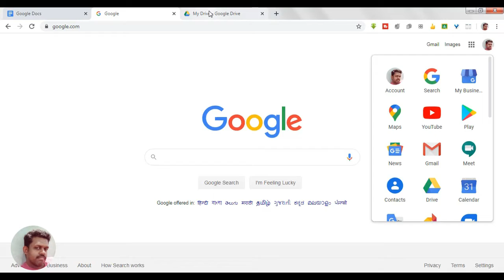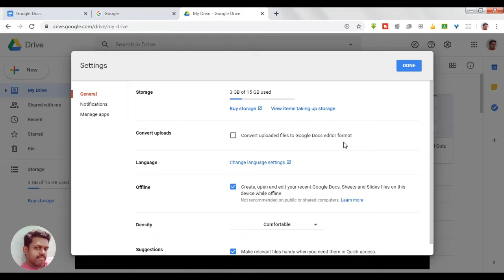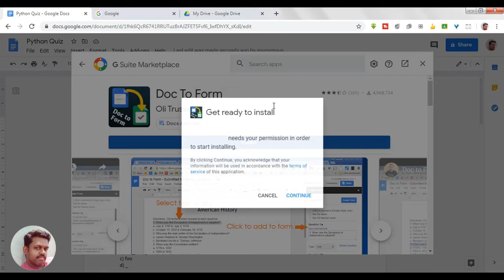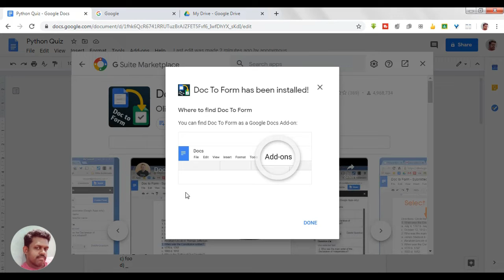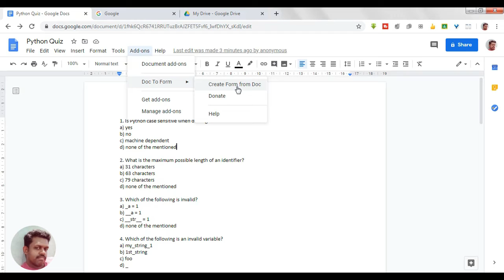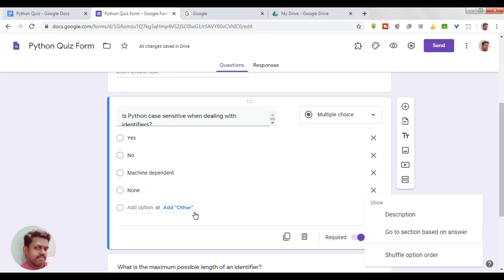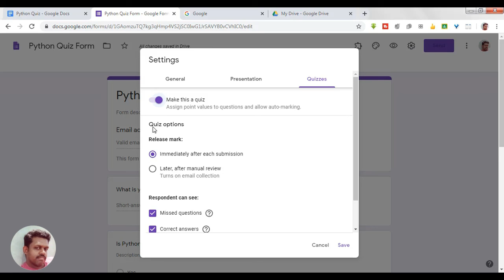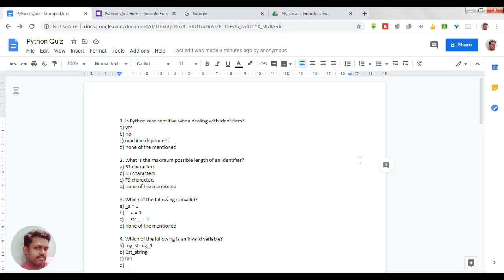How to Convert Documents to Google Forms (Doc to Form Add-on) - in Tamil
Converting Documents to Google Forms(Doc to Form Add-on) - in Tamil | ஆவணங்களை கூகிள் படிவங்களுக்கு மாற்றுதல் (டாக் படிவம் துணை நிரல்) - தமிழில்

This video shows how to convert the Document into Google Docs and then to Google Form using the add on Doc to Form.

How to give a copy of your Google Form to Some one - in Tamil | உங்கள் Google படிவத்தின் நகலை சிலருக்கு எப்படி வழங்குவது – தமிழில்

How to change ownership of a google form - in Tamil | ஒரு Google Formன் உரிமையை மாற்றுவது – தமிழில்